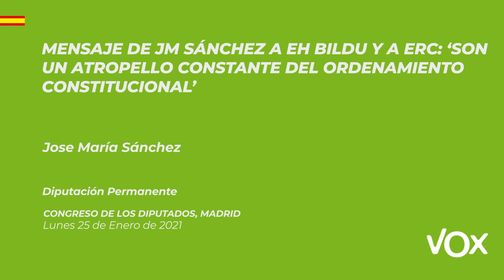Mensaje de JM Sánchez a Bildu y a ERC: ‘Son un atropello constante del ordenamiento constitucional’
El diputado del GP VOX ha intervenido tras  la petición de estas dos formaciones para que comparezca en el Congreso la vicepresidenta Carmen Calvo para dar explicaciones sobre la estancia del Rey emérito en Emiratos Árabes. “Hablan de don Juan Carlos como fugado. Vamos a ser serios y vamos a decir la verdad en esta Cámara. Don Juan Carlos no se ha fugado. Se le ha impuesto la salida por el Gobierno”, ha asegurado el portavoz del GP VOX en la comisión Constitucional.